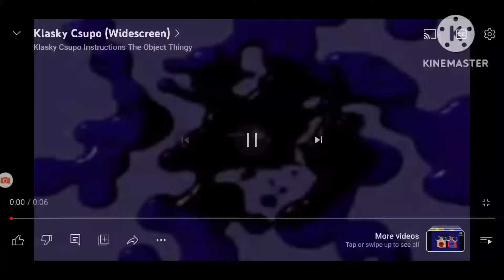g major 336 pro on kmaster